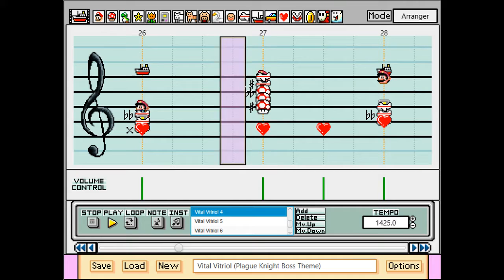The Vital Vitriol [VS. Plague Knight] (Shovel Knight) - Mario Paint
This song is so chaotic and all over the place, it was a BLAST to make! Hee Hee Hee!